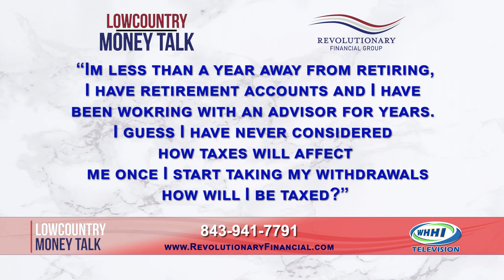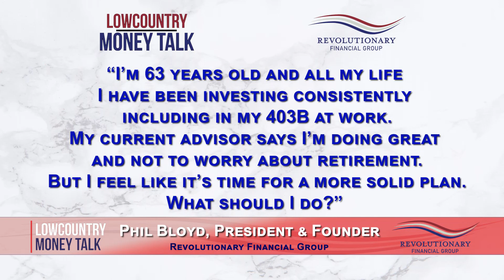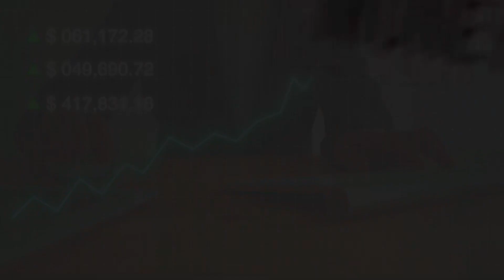LOWCOUNTRY MONEY TALK | Questions From Viewers | Revolutionary Financial Group | Feb 2023 | WHHITV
Asset Protection Strategies
Money Portfolio Analysis & Portfolio Management
Roth Conversion
IRA Rollovers & IRA Legacy Planning
Managed Income Options & Strategies
401(k) Rollovers
Retirement Planning & Seminars
Tax Planning & Strategies
Investment Planning
Wealth Management
Bull/Bear Market Strategies

*You must have $500K in investable assets.

Phil Bloyd, President & Founder
Wealth / Investment / Financial Advisor
Revolutionary Financial Group
25 Clarks Summit Dr, Suite F-102, Bluffton, SC

Lowcountry Money Talk Insurance Services Provided by P.T. Bloyd & Associates, Inc.
Registered Investment Advisory Services Through Revolutionary Wealth Management, Corp.

Lowcountry Money Talk Hosted by Jessa Jeremiah

February 2023

32 Office Park Rd, Hilton Head Island, SC  29928